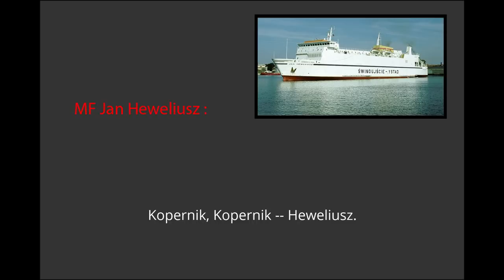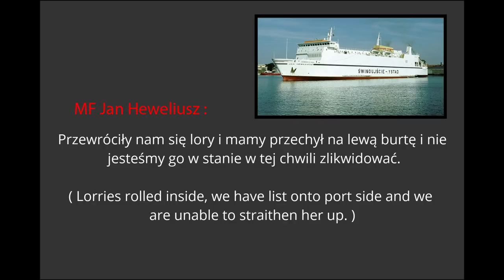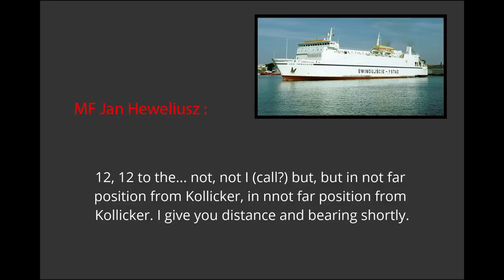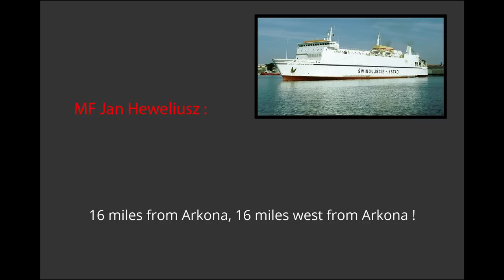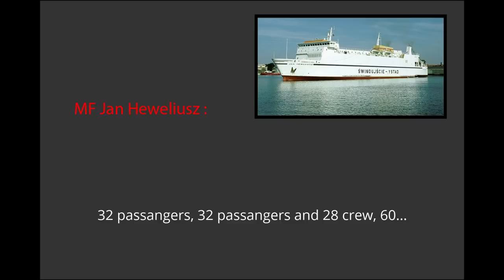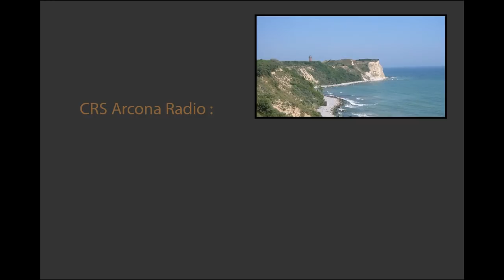M/F Jan Heweliusz MAYDAY call with subtitles and translation recording.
At 4:10 am on Jan 14 1993, the ship started listing in hurricane-force winds, estimated at 180 km/h. It capsized at 5:12am. The waves were up to 6 metres high and ferries in the nearby port of Sassnitz had been cancelled. Prior to its sinking, Jan Heweliusz had been involved in 28 incidents, including collisions with fishing boats, listing, engine failure, and a fire in 1986. It had ballast problems and had also damaged its hull in Ystad during docking, but this was not reported to the port authorities and only makeshift repairs were made. It sailed two hours late, carrying 10 railway carriages from five European countries.

The Marine Chamber of Appeals in Gdynia blamed the accident on the poor technical condition of the ship, with the captain, who died in the accident, also being blamed for allowing the ship to sail in such an unseaworthy state.